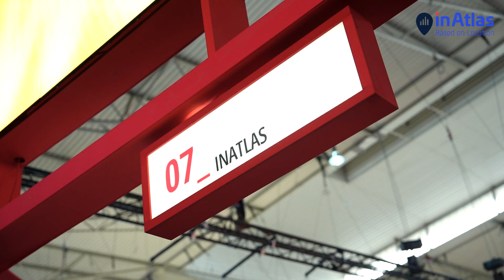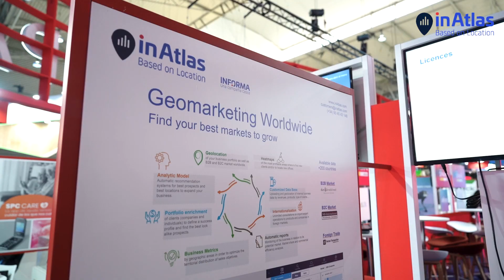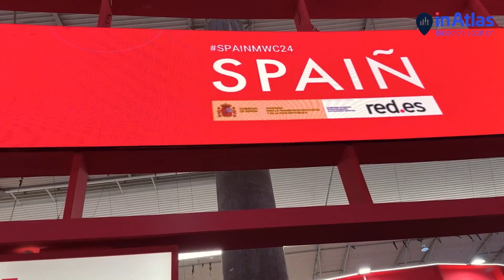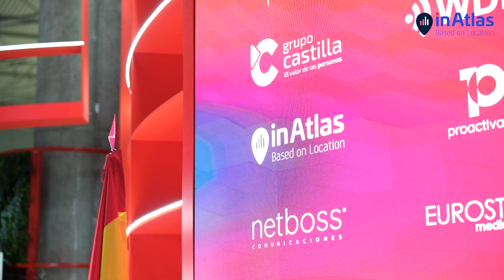BARCELONA King of Spain visits MWC